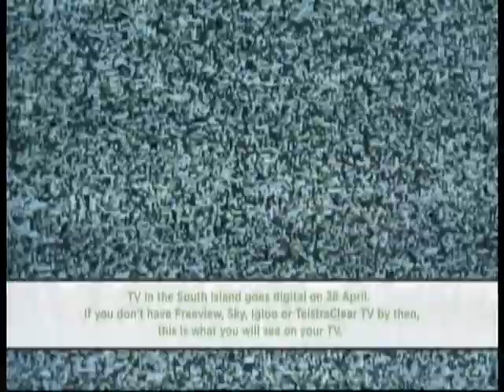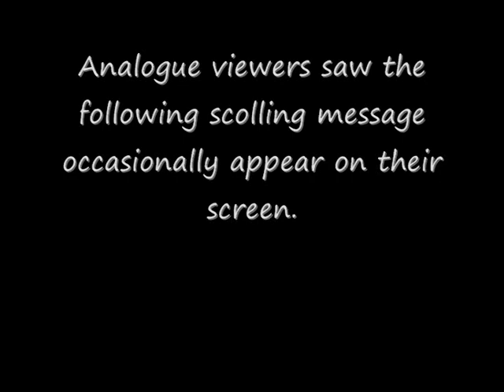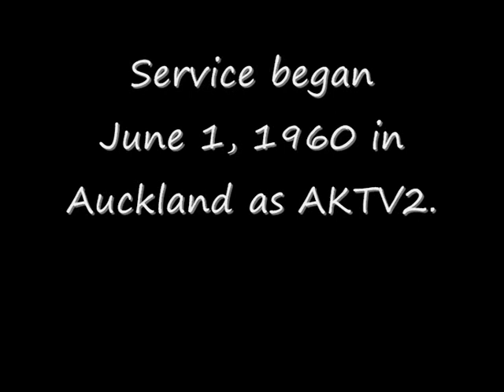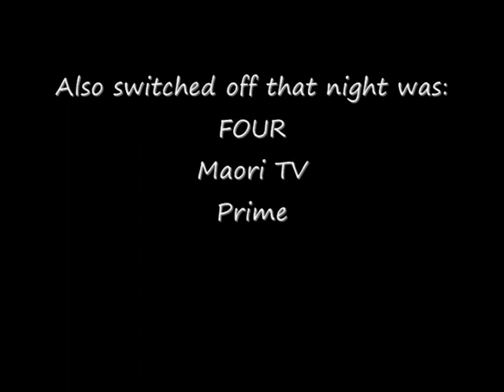South Island New Zealand Analogue Switch Off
On Sunday April 28 2013 the South Island of New Zealand switched off the old Analogue TV service. The West Coast of the South Island and Hawkes Bay in the North Island also switched off analogue in September 2012.

This clip shows some of the pre-switch off advertisements screened on NZ TV and in the South Island and also the moments TV1, 2 and 3 went off the air.
This recording was taken from Invercargill Southland so may vary to the switch off in other regions in the South Island.

For historical reference the following were available in the Southland region prior to April 28 2013:
TV ONE - Began broadcasting as local stations from 1960. AKTV2 (Auckland), CHTV3 (Christchurch), WNTV1 (Wellington), DNTV2 (Dunedin). Available in the Southland region on VHF1 from 1964, broadcast from Hedgehope. Branded as nationwide station TV ONE since 1975.
TV2 - Began broadcasting in 1975 as a second government owned station. Known as South Pacific Television in the 1970s. Broadcast in Southland on VHF3.
TV3 - Began broadcasting in Auckland on 26 November 1989 and becmae available in Southland on 10 January 1990. New Zealand's very first privately owned channel. Broadcast in Southland on VHF7.
FOUR - Began broadcasting on 29 June 1997 as TV4. Became a music channel C4 in 2003 and reverted to a general entertainment channel relaunched as FOUR. Broadcast in Southland on VHF11.
CUE TV - Southland's local TV channel and also available nationwide on Sky and Freeview. Originally broadcast as Mercury TV from October 1996. The channel became Southland TV in 2003 and went nationwide broadcasting on Sky, The channel then became CUE TV in 2007. Broadcast in Southland on VHF5.
Prime - Began broadcasting in New Zealand in 1998. Broadcast on UHF in most regions.
Maori TV - Began broadcasting in February 2004. Originally the broadcast frequency was used by Sky Television to broadcast Sky News and later CNN. This was the case in most areas of New Zealand.

Also the following analogue were available but were switched of much sooner.
Trackside - Began broadcasting in 1992 and out of hours was used to broadcast Discovery Channel on Sky UHF. Switched off 2011.
Sky Movies, Sky Sport, The Box/Nickelodeon - Sky UHF pay TV channels switched off in 2010.